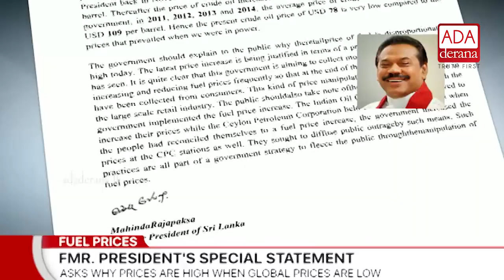Govt aiming to collect more tax revenue from fuel - Rajapaksa (English)